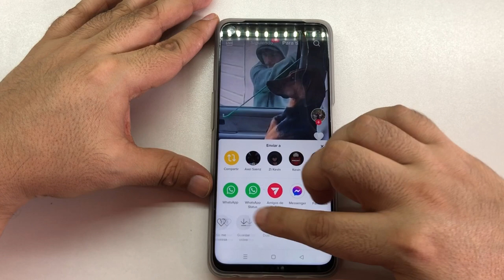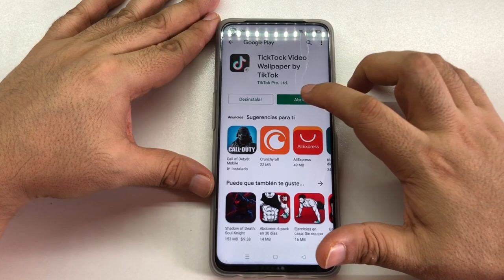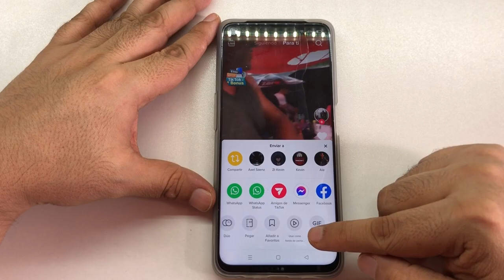Como Poner Un Tik Tok De Fondo De Pantalla